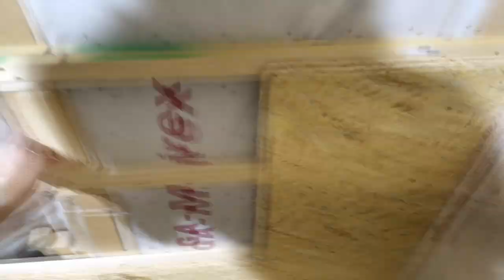Wir bauen eine Kletterwand | Teil 1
Moin

in diesem Video zeigen wir euch wie wir die Boulderwand gebaut haben.

Verwendet haben wir

18mm OSB Platten 18x625x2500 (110€)
Unterkonstruktion Dachlatten 24mmx48mmx3000 (13,50)
Sonstige Schrauben (20€)
Einschlagmuttern 500 Stück (34€)
Zylinderkopfschrauben Innensechskant M10x40
für die Klettergriffe (19€)

Insgesamt hat die  Wand ohne Griffe 196,5€ gekostet.